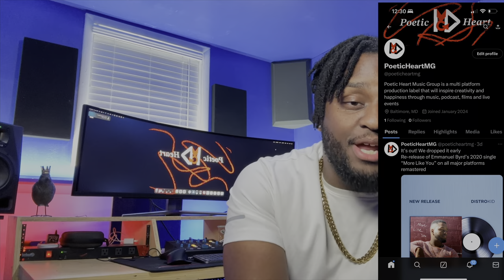This is Poetic Heart Music Group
Poetic heart music group is a multi platform production label that will inspire creativity and happiness through music films podcast live events, and many more various forms of media.